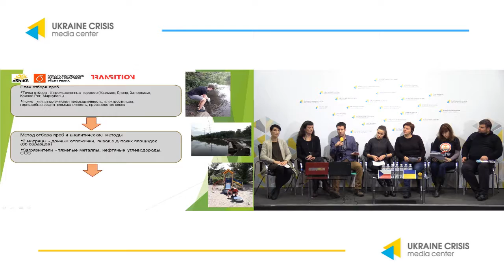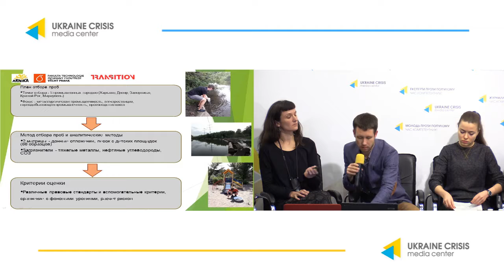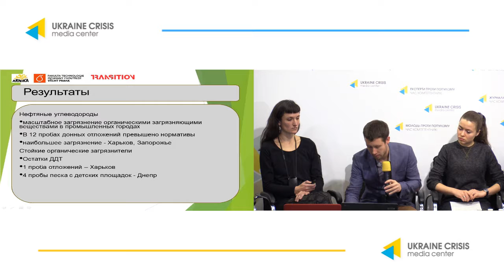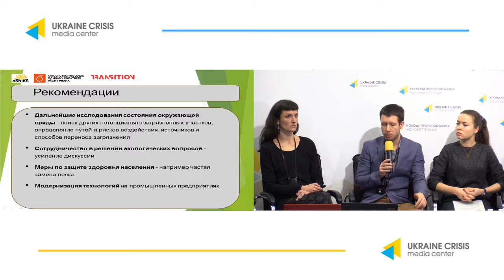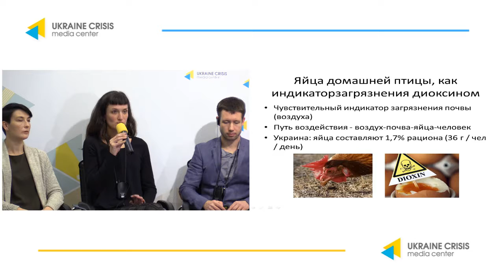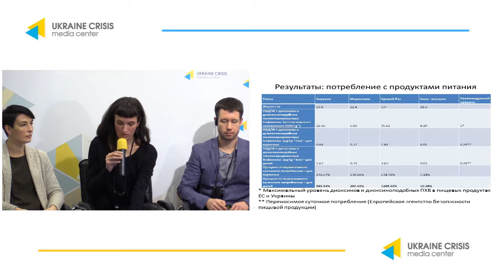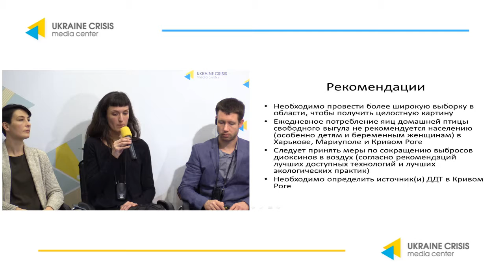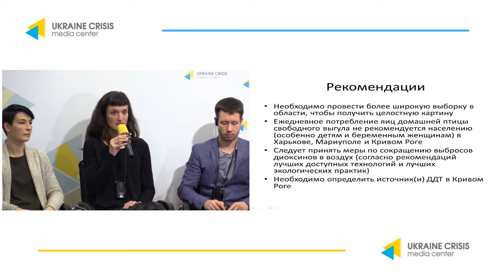Results of the studies on the impact of air pollution on public health. UCMC 11.12.2018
Topic: “Presentation of the results of the studies on the impact of air pollution on public health and the environment in five industrial cities of Ukraine“
Marek Shir, author of the study, University of Chemistry and Technology in Prague (VSCHT) (Czech Republic)
Jitka Strakova, co-author of the study, Department of toxic substances and waste, Arnika (Czech Republic)
Maksym Soroka, co-author of the research, Research laboratory “Environmental protection in the railway transport“, V. Lazaryan Dnipropetrovsk National University of Railway Transport
Maksym Borodin, member of the Mariupol City Council
Iryna Pyrogova, chairman of the regional organization “All-Ukrainian Ecological League“ (Zaporizhzhya)
Anna Ambrosova, public initiative “Stop polluting Kryvy Rih“
Yana Basista, project manager of an online map of sources of environmental pollution in Ukraine “Detox Ukraine“ (Dnipro)